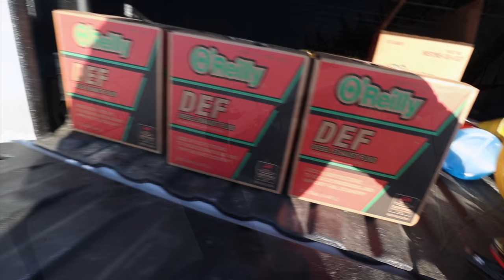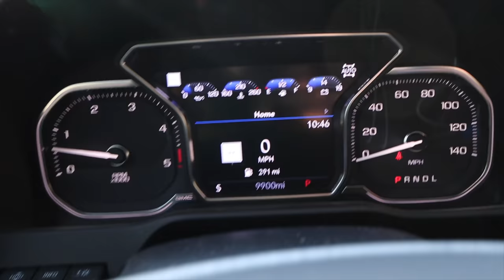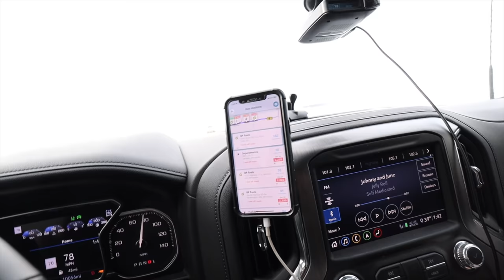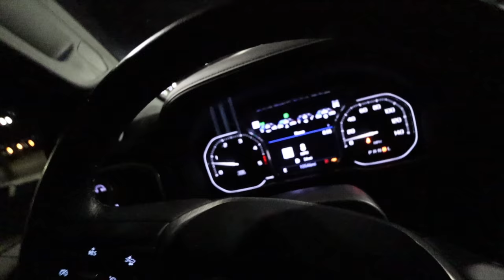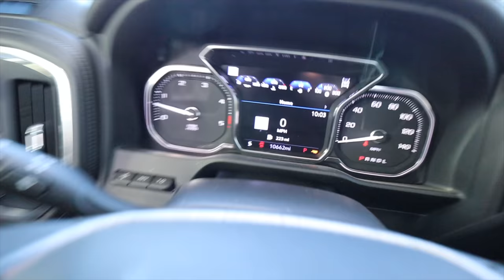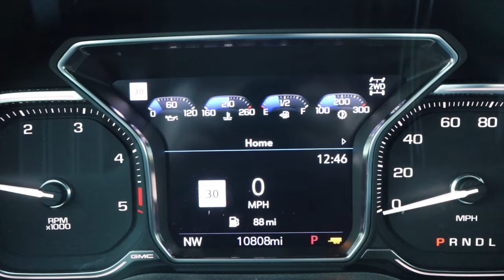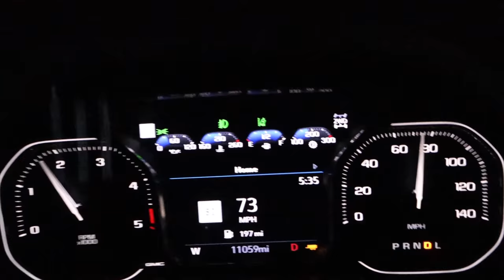Picking Up The Rolls Royce Limo Almost KILLED us! LamboFam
🗻 We have made it to UTAH to meet up with The Burlacher, Stradman and Clayton... We also have a MAJOR modification being done on the limo RIGHT NOW!
❌ On the drive out here we encountered some TERRIBLE roads and some TERRIBLE drivers!

The LamboFam is a family where we encourage people to dream big, and work hard. Nothing is impossible and I am living proof of that. Our mission is to change the way people think, and to be a blast of positivity in the automotive community.

📊  CHANNEL Info: I’m Ryan Wheeler, aka the “Lambo Dad” - just out here trying to spread good vibes in the car community. From exotic cars like Lamborghinis to Honda Civics!!